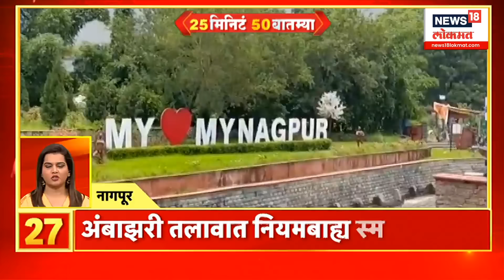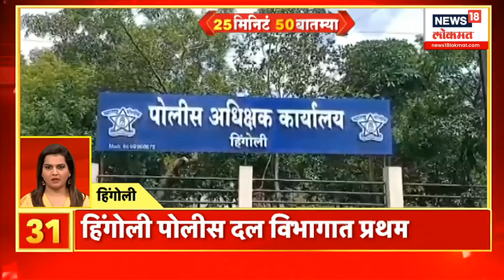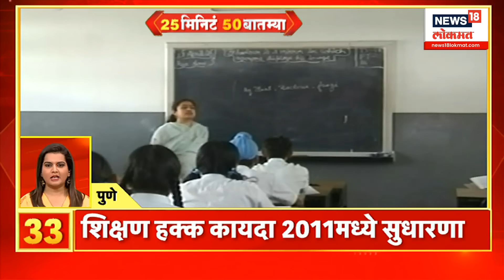25 Min 50 Batmya | 4 May 2024 | Maharashtra Politics | Lok Sabha Election | Marathi News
Chief Minister Eknath Shinde on Kolhapur district tour
The Chief Minister will participate in the Ichalkaranjit campaign rally
Deputy Chief Minister Devendra Fadnavis on Satara visit
A campaign meeting will be held for Udayanraj of Mahayuti
Raj Thackeray's meeting in Kankavli for Narayan Rane

मुख्यमंत्री एकनाथ शिंदे कोल्हापूर जिल्हा दौऱ्यावर
इचलकरंजीत प्रचार रॅलीत मुख्यमंत्री होणार सहभागी
उपमुख्यमंत्री देवेंद्र फडणवीस सातारा दौऱ्यावर
महायुतीच्या उदयनराजेंसाठी घेणार प्रचारसभा
नारायण राणेंसाठी राज ठाकरेंची कणकवलीत सभा
सुप्रिया सुळेंसाठी शरद पवारांची वरवंडमध्ये सभा
आदित्य ठाकरेही वरवंडच्या सभेला राहणार उपस्थित

News18 India’s leading News Network, and the Lokmat Group, Maharashtra’s leading Newspaper group, present News18Lokmat (formerly- IBN-Lokmat ) - a 24-hour Marathi News and Current Affairs Channel. The legacy of these two renowned media powerhouses will give News18Lokmat a sense of immense credibility as well as access to a vast audience base. Going on air from April 6, News18Lokmat will be a world-class credible News channel for the highly aware and conscious ‘Progressive Marathi’.